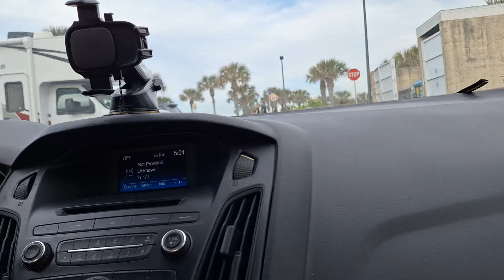Joe & Girasol Dandoles Las Gracias por Sus Oraciones Durante El Bike Week En Daytona Beach, Florida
Joe Rivera Realtor